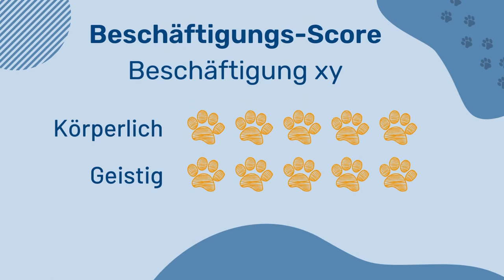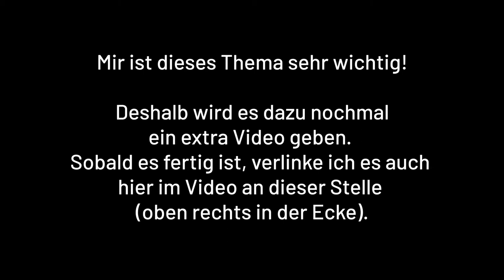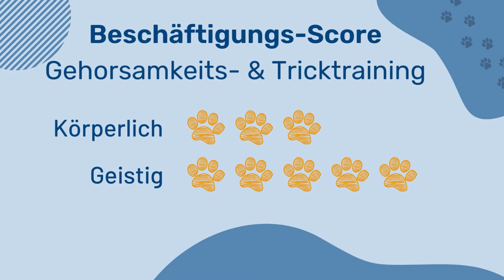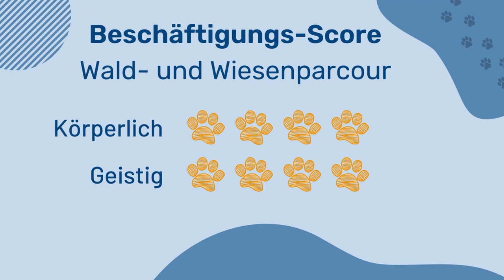Sinnvolle Beschäftigung für deinen Hund! Das Hunde-ABC (feat. Shiro)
Wie kannst du deinen Hund auf Spaziergängen und zuhause sinnvoll beschäftigen? Warum ist Beschäftigung für den Hund eigentlich so wichtig?
Das alles und noch mehr erfährst du in diesem neuen Teil des Hunde-ABCs von WizDogs.

ACHTUNG: Diesmal ist der rote Kaiser höchstpersönlich mit am Start und er hat seinen hündischen Kollegen etwas mitzuteilen!

Wenn euch das Video gefällt, würden Shiro und ich uns über ein Like und ein Abo freuen!

Bilder und Videos: pexels.com, pixabay.com, unsplash.com, canva.de (Pro-Lizenz vorhanden)